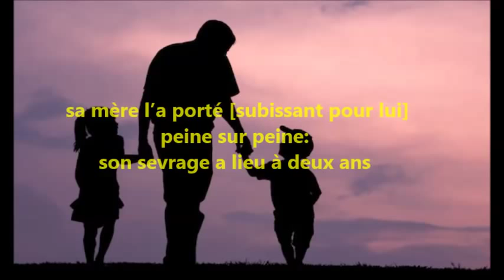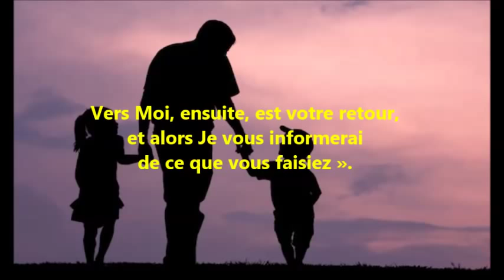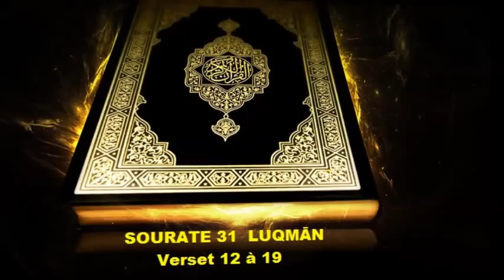Les recommandations de Loqman à son fils ...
Verset du Coran, sourate Loqman
verset 12 a 19
 récitation masha Allah de Salah Al Budair Motte Bossut Nations unies Crouy Le Sartel-Carihem L'Hommelet La Fosse-aux-Chênes Le Hutin Oran Cartigny L'Entrepont L'Épeule Le Trichon Le Fresnoy Mackellerie Alma-Gare La Madesc Le Chemin-Neuf Édouard-Vaillant Les Hauts-Champs Justice Linne Boulevards Moulin-Potennerie Nouveau-Roubaix Petites Haies Marseille 1er, 2e, 3e et 6e Centre Nord.Marseille 3e et 15e Saint Mauront, Bellevue, Cabucelle. ZRU Marseille 9e Les Hauts de Mazargues Marseille 10e et 11e Vallée de l'Huveaune : Rouguière, Saint Marcel. ZRU Marseille 11e et 12e Air Bel.ZRU Marseille 12e et 13e La Rose, Frais Vallon, Le Petit Séminaire Marseille 13e Malpassé, Saint Jérôme. Marseille 14e et 15e Saint Barthélémy, Le Canet, Delorme Paternelle Marseille 15e Saint Antoine Est : La Savine, Notre Dame Limite. Marseille 15e et 16e Nord Littoral : Plan d'Aou, La Bricarde, La Castellanne, Le Vallon, Mourepiane. Marseille 15e et 16e Quinzième Sud : Consolat, Viste, Aygalades. Marseille 16e L'Estaque, Saumaty.
Rap Roh2f Ghetto Cité Ivry 94 roubaix alma epeule hommelet tourcoing zup bourgogne pont-rompu Lille-sud Avignon Marseille Nimes Nice Toulon Seyne sur mer Montpellier Toulouse Cannes Perpignan
Lyon Paris Mulhouse Strasbourg Grenoble Orléans Lille Evreux
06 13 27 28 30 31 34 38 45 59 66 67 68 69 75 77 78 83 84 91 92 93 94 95
Quartiers Chaud Sensible Monclar , La Courneuve , La Rocade , SNR Saint jean neuf peyres GRande Orel La Reine Jeanne Plan D'aou Pikon La Cayolles Air Bel Larriane Pont de Sevres Z.U.P de Berthe Le Mirail CBA Chemin Bas D'avignon ZUP sud Zup Nord Zs Zn Pissevin Valdegour Champhleury Louis Gros Les Sources La Paillade La Madeleine Quartier Nord La Castellane La Reynerie Bellefontaine Le Petit Bard Pergola Saint Chamand LA croix des Oiseaux Argonne La source Trois Ponts Le Vernet Cronenbourg Brossolette Drouot Les Coteaux Les Minguettes Mermoz Belleville Z.U.P de Surville Bécheville, Les Bougimonts, L'Ile de France, La Vigne Blanche, Les Musiciens La Beaucaire. Les Pyramides Les Aunettes Aubervilliers Orgemont Balzac, Les Maronniers, Les Montagnards Parc aux Lièvres Les Carreaux Lochères Les Grésillons . Soprano Krimo alonzo gradur NORD SUD EST OUEST , Teuchiland LIM islamiste djihad Banlieu Cité Ghetto Police La Fouine Morsay BUZZ Zehef Sefyu Freestyle
Ghetto Bourg-en-Bresse Oyonnax Laon Saint-Quentin Soissons Cusset Domérat Montluçon Moulins
Vichy Yzeure Digne-les-Bains Manosque Saint-André Vallauris Annonay Aubenas Charleville-Mézières Fumay Rethel Revin Sedan Bar-sur-Aube La Chapelle-Saint-Luc/Les Noës-Près-Troyes/Troyes exclusif enquète d'action 90 minutes
Carcassonne Narbonne Villefranche-de-Rouergue Aix-en-Provence Arles La Ciotat Miramas
Port-de-Bouc Port-Saint-Louis-du-Rhône Salon-de-Provence Tarascon Caen Hérouville-Saint-Clair Angoulême Cognac Soyaux Aytré La Rochelle Rochefort Saintes Bourges Vierzon
Ajaccio Bastia Chenôve Dijon Boulazac Besançon Valence Montélimar Dreux Brest
Alès Beaucaire Bordeaux Béziers Sète Rennes Châteauroux Joué-lès-Tours Tours
Saint-Etienne Nantes Angers Agen Cholet Cherbourg Reims Laval Lorient Verdun
Metz Roubaix Beauvais Calais Clermont-Ferrand Colmar Le Mans Chambéry Le Havre Rouen
Les Mureaux Mantes-la-Jolie Amiens Poitiers Châtellerault Orange Carpentras Limoges Epinal
Auxerre Belfort Epinay-sous-Sénart Massy Clichy Nanterre Aubervilliers/Saint-Denis Aulnay-sous-Bois Bobigny/Drancy Bondy Montfermeil Clichy-sous-Bois La Courneuve Epinay-sur-Seine Montreuil Roubaix Tourcoing Lille Alma epeule Zup zsp zus zfu SUD quartier sensible cité banlieue braquage insécurité émeutes agression criminalité délinquance vols pauvre pauvreté chômage hlm stupéfiant 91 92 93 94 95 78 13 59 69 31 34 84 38 violences émeute marseille nord Cortege roubaix lille sevran lyon venissieux vaulx-en-velin toulouse mirail teuchiland sazamyzy rohff paillade grigny bondy gagny grenoble sud neuhof schaerbeek caillassage rap ghetto YZ cross bordel Booba kaaris Youtube Video 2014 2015